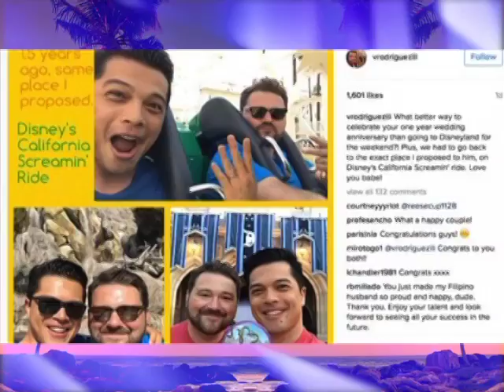Showbiz Tonight: Vince Rodriguez III on how Pinoy parents impact Fil-Am actors in Hollywood